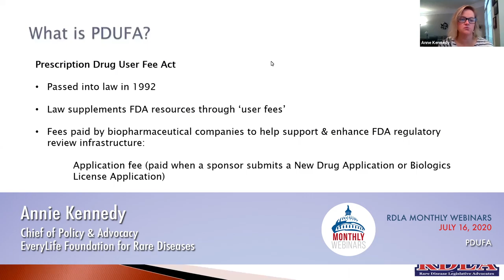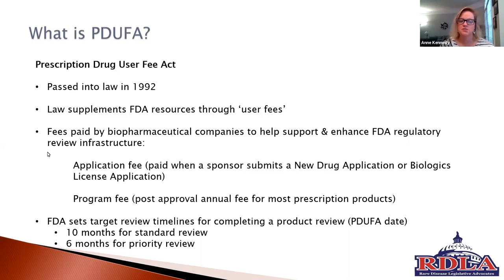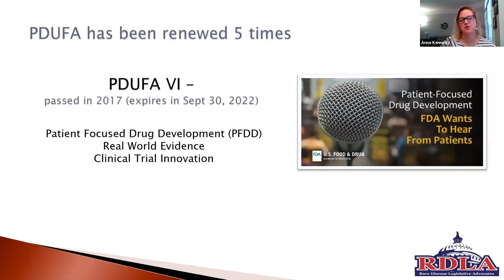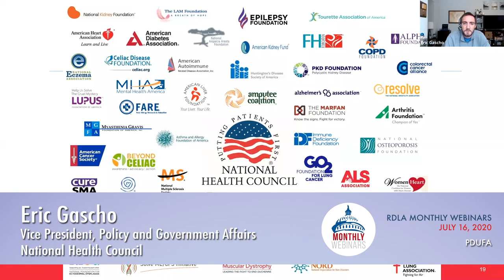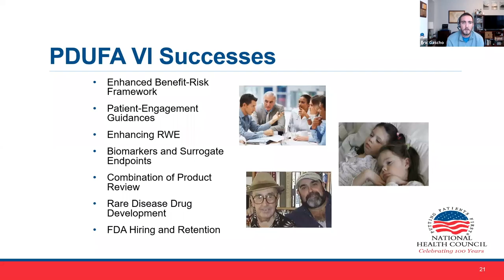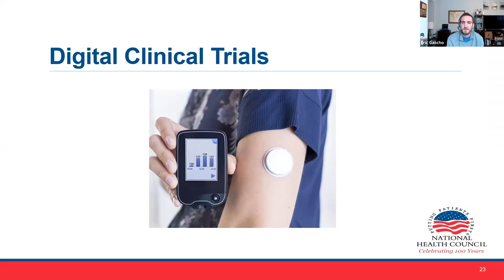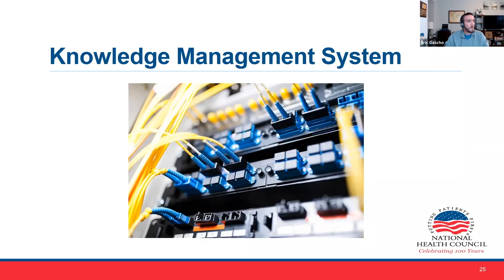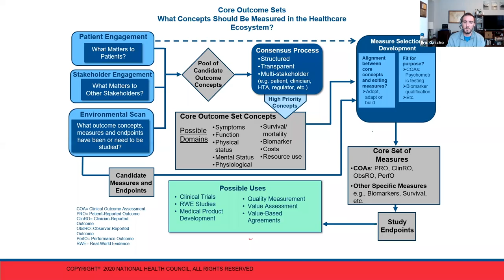Annie Kennedy & Eric Gasho | PDUFA | July 16, 2020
Once a month RDLA convenes in person and/or over the phone to discuss legislation and developments that affect the rare disease community. The meeting/conference calls are essentially a clearing house for legislation and participating in the calls does not imply support for any of the policy proposals or legislation that are discussed or promoted at meetings.